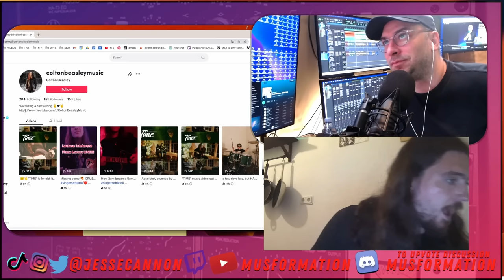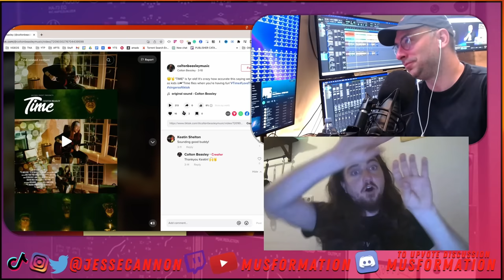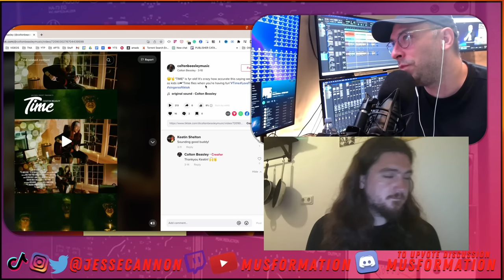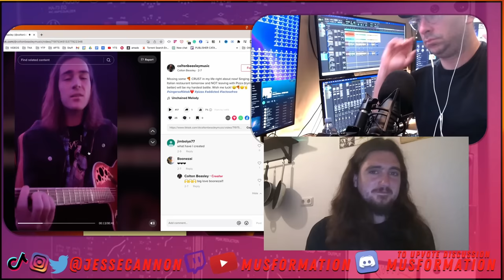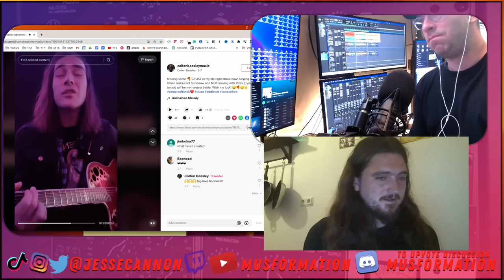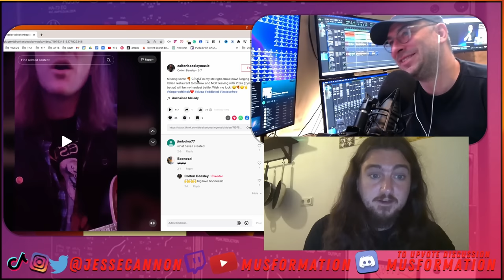A Masterclass In Improving Musician's TikToks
Matt Bacon and Jesse Cannon dissect musician's TikToks and critique how to improve them.
► Hashtagging TikToks properly
► Editing TikToks To Appeal To The Algorithm
► How To Write Good Descriptions That Get Engagement
► Writing A Good Bio For TikTok
► How To Get Your First TikTok Followers
► How To Make Your TikToks Look Cool

Chapters:
00:00 - Introduction and Discussion on Profile Pictures and Links
05:16 - Emphasizing Engagement Strategies, Including Captions and Comments
08:11 - Understanding Audience Expectations and Attention Spans in Videos
10:36 - Balancing Video Resolution and Emotional Connection for Viewer Retention
18:26 - Discussing Strategies for Leveraging Familiarity and Niche Interests
27:02 - Importance of Location Hashtags for Audience Engagement
31:02 - Analyzing High Engagement Videos and Emotive Performances
33:28 - Recommending Lighting Solutions for Better Video Quality
38:09 - Emphasizing Engaging Descriptions and Unique Music Combinations
46:52 - Discussing Visual Effects, Pets in Content, and Niche Targeting
49:05 - Leveraging Song Lyrics for Creative Content
50:30 - Exploring Nostalgia's Enduring Appeal in Content Creation
55:22 - Emphasizing Authenticity and Avoiding Cultural Misrepresentation
57:59 - Showcasing Crowd Engagement's Impact on Music Promotion
1:00:23 - Highlighting the Impact of Live Show Footage on Audience Engagement
1:04:20 - Emphasizing Concise, Engaging Content Aligned with the Artist's Brand
1:09:02 - Importance of Storytelling, Authenticity, and Pacing in Content Creation
1:14:35 - Feedback on Lighting, Emotional Delivery, Hashtags, and Relatability

Matt Bacon and Jesse Cannon share their expertise on SEO optimization for musicians on TikTok. They cover crucial aspects such as proper hashtag usage, editing techniques to appeal to the algorithm, crafting engaging descriptions, creating captivating bios, attracting initial followers, and making visually stunning TikToks. By implementing these strategies, musicians can enhance their visibility, engagement, and success on TikTok's platform.